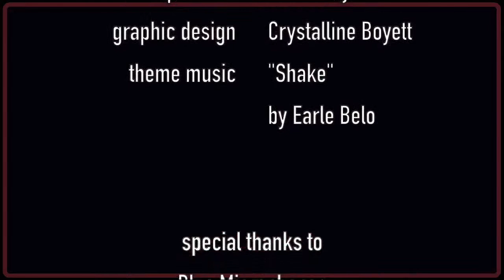LP STORIES-CHAPTER 1: BEN SATTERLEE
Every artist in the book of 𝗟𝗣 𝗦𝗧𝗢𝗥𝗜𝗘𝗦 has a diverse personal history that helped make them who they are today. But just like the rest of us, they had to go through obstacles on the way to their goals. Luckily, they found music along the way. And, in doing so, they also discovered the origins and cultural significance of the instruments they’re connected to. Tune in every Thursday to hear each inspiring chapter and join the 𝗟𝗜𝗩𝗘 discussion.

Chapter 1
𝗕𝗘𝗡 𝗦𝗔𝗧𝗧𝗘𝗥𝗟𝗘𝗘 (Independent|Educator)